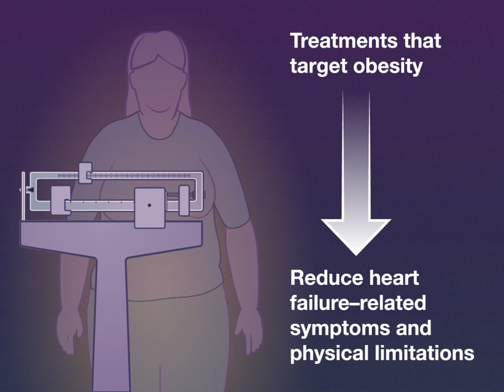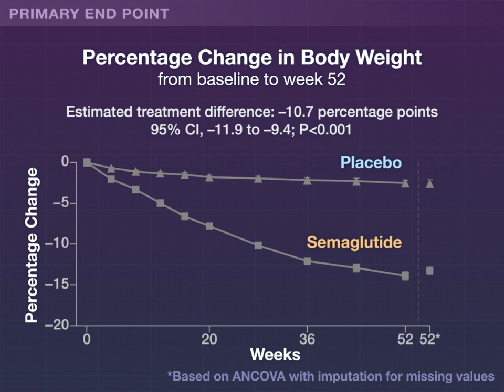Semaglutide in Heart Failure with Obesity | NEJM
Many patients with heart failure with preserved ejection fraction have obesity. Whether treatments that target obesity can reduce heart failure symptoms and physical limitations is unknown.